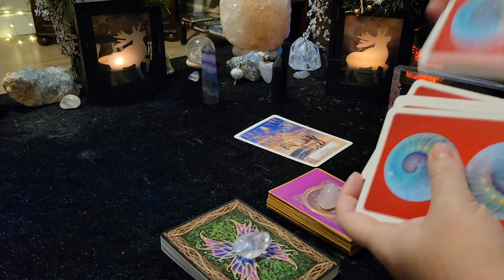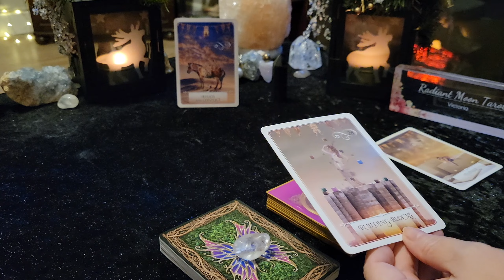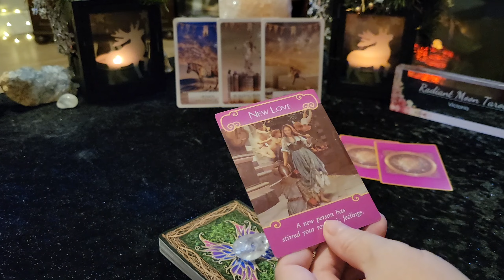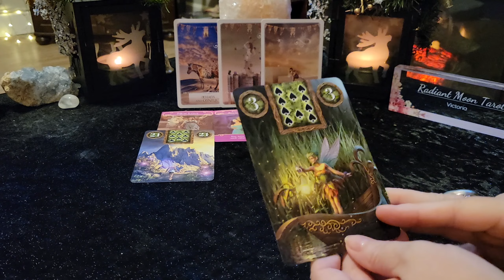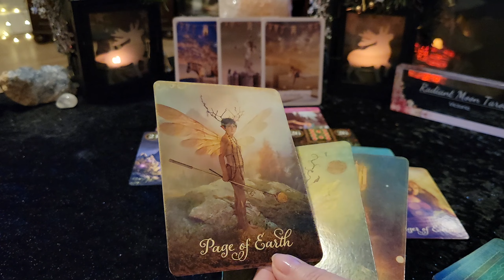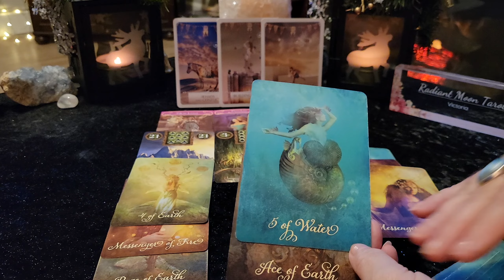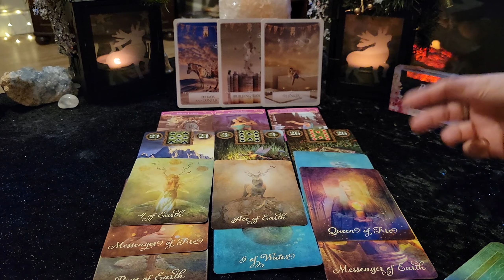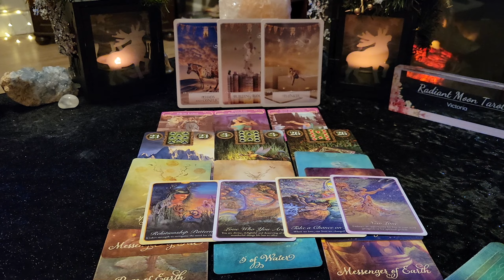CAPRICORN **SINGLES ** NEW LOVE** January 2023 Tarot & Oracle Card Reading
Thank you for joining me today. This is your January 2023 SINGLES NEW LOVE Tarot & Oracle Card reading for all CAPRICORN (Sun, Moon, Rising, Venus).

Decks used in this reading (links included to purchase):
Fairy Lenormand
The Good Tarot
Whispers of Love
Promo links:

Victoria XOXO